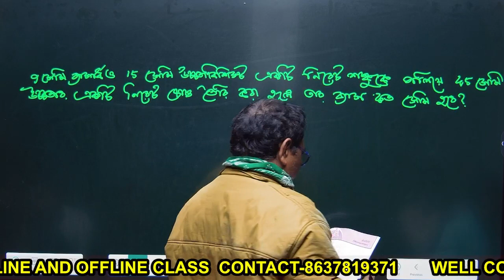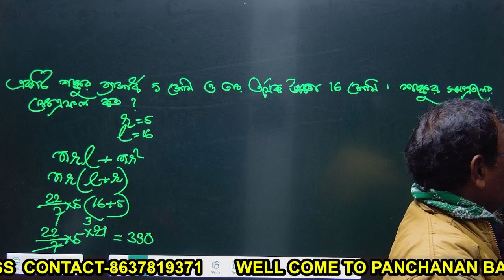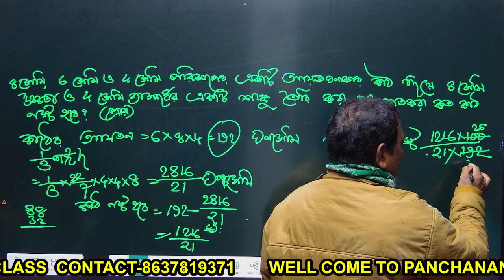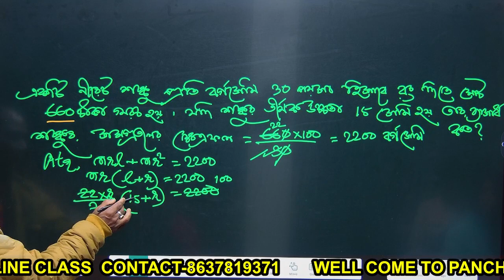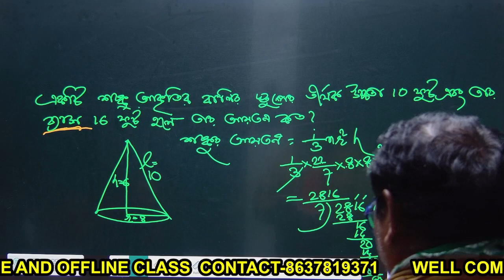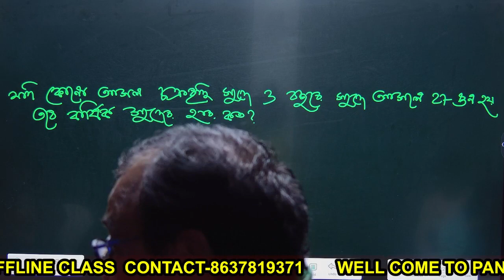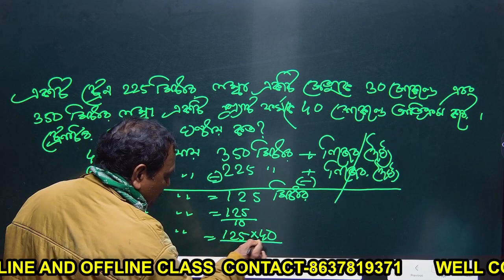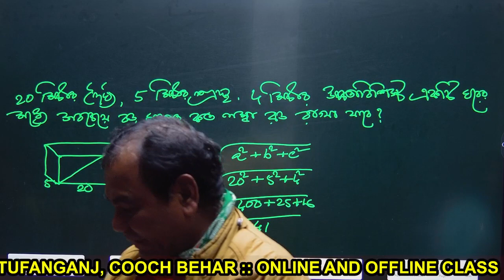পরিমিত অংক//লেডি কনস্টেবল পরীক্ষার প্রস্তুতি//কলকাতা পুলিশ পরীক্ষার প্রস্তুতি//wbp2023